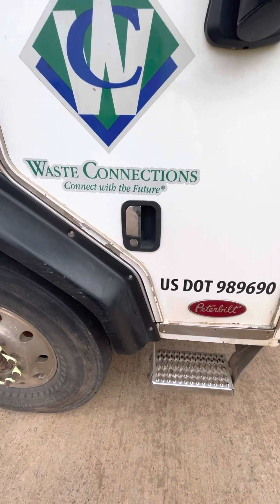Mack Slider Loader Dumping Residential Polly Carts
(“Peanut & Mason”) are my actors. They act out in videos!

(“JIM”)/(“David”)
Are the garbage truck drivers that dump the garbage cans in my city where I film them!

(“Maliek”) (“Mason”) (“peanut”) (“Ethan”) are the main people  you will probably see in this channel. You will probably see different people as well through this channel!

(“Kids”) I am friends with a lot of kids and I’m friends with there parents. You might see at least one kid in one of my videos every week month, that don’t mean their my actors that MEANS I’m friends with them and I get kids asking me all the time can I be in your videos and I will say yes you can be in one.

Social medias that you can follow me on.

Youtube pokedonasourman

WE ARE Ryderswarriors!

535 Main St, Lahoma, OK 73754